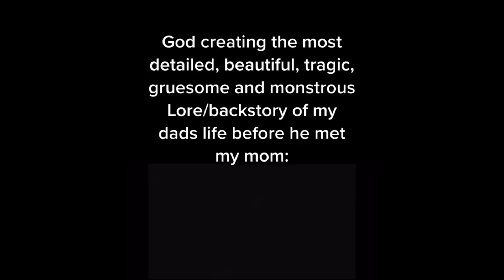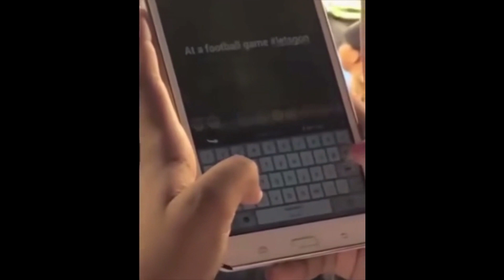TikTok Viral Videos #24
TikTok Viral Videos #24 - Check out the latest and greatest viral TikTok videos in our compilation #24! From funny dances to relatable memes, this video has it all.